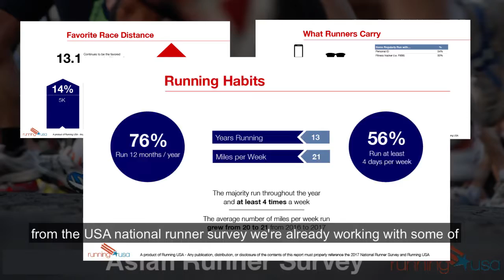MPA Announces Asian Runner Survey